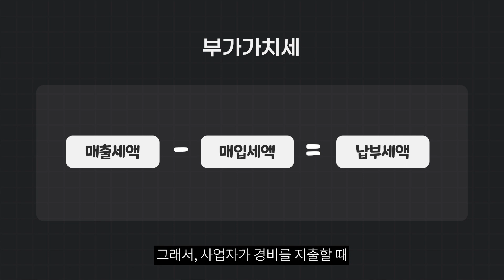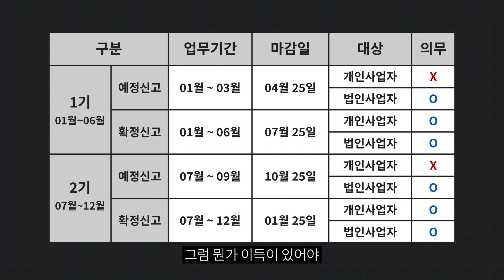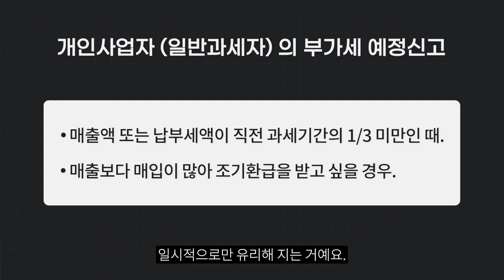[구독자질문] 부가세 신고는 언제 어떻게 하는 건가요?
오늘은 구독자분 질문으로 꾸며보는 영상입니다.
공인중개사 중 간이과세자의
부가세 신고와 관련된 질문이었는데요.
간이과세자에 대한 내용을 알아보기 전에
일반적인 사업자의
부가세 신고납부와 관련된 사항을 먼저 알아보고
다음 영상에서
간이과세자의  부가세 신고에 대해
살펴보도록 하겠습니다.